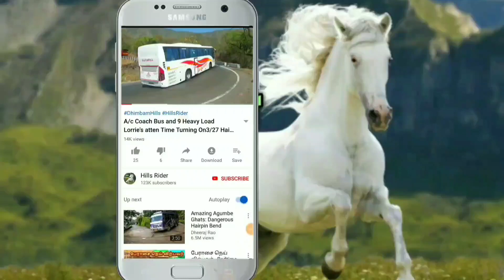TN Govt Bus and KSRTC Bus Very Struggle Of Turning On Hairpin bend at Ooty Hills